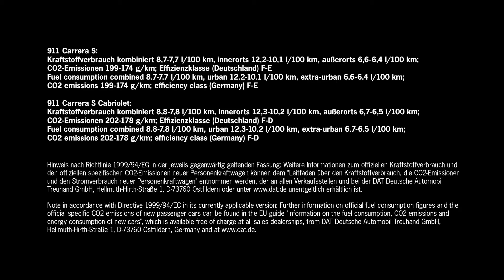Porsche debuts its latest 911 Carrera at the Frankfurt Show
The latest facelift to the veteran 911 gives it more power and a better chassis, together with more infotainment.